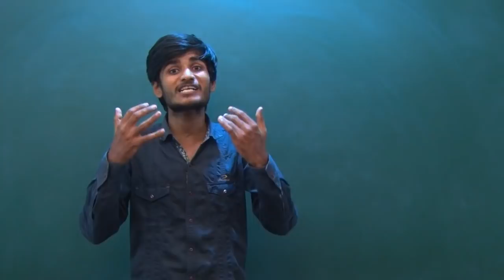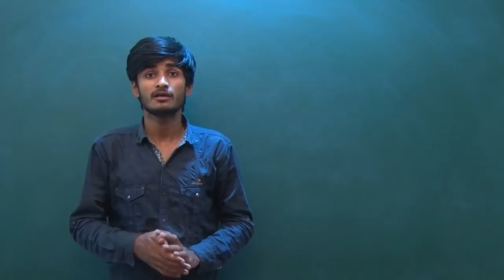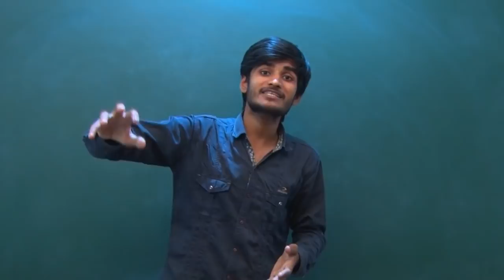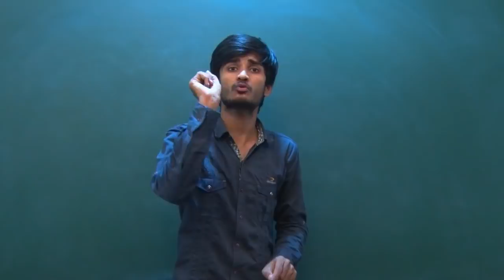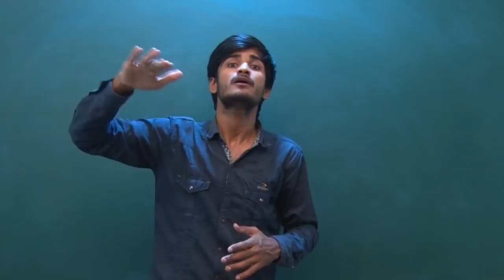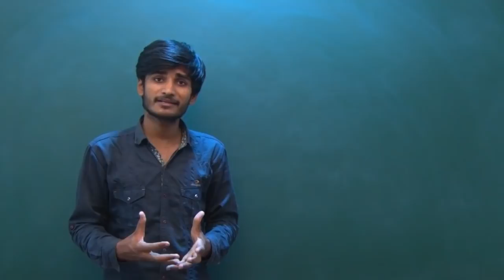Do COLLEGE NAME matters? What if you will not get an IIT/NIT? By-Kartikey Pandey Sir(IIT BHU)